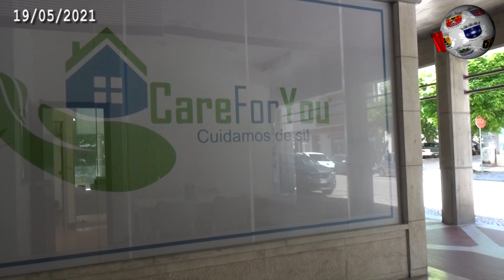TOMAR – ‘Care For You’ chegou ao concelho. Empresa presta serviços de apoio domiciliário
Está inaugurada, de forma oficial, a ‘Care For You’, de Tomar. Instalada na rua António Joaquim Araújo, 42, esta empresa presta serviços de apoio domiciliário personalizado aos utentes que contratam os seus serviços, como referiu à reportagem da Hertz a proprietária e diretora técnica da ‘Care For You’ de Tomar, Rita Lopes. Presente também na abertura da empresa de Tomar esteve Sara Raposo, proprietária da marca ‘Care For You’, que deu conta à Hertz como surgiu este franchising, presente em várias localidades do país. Assista á reportagem em vídeo editada pela nossa redação.